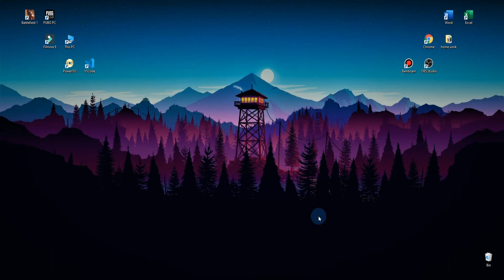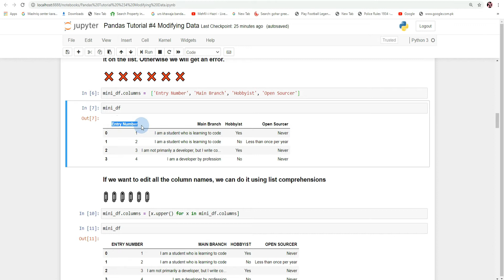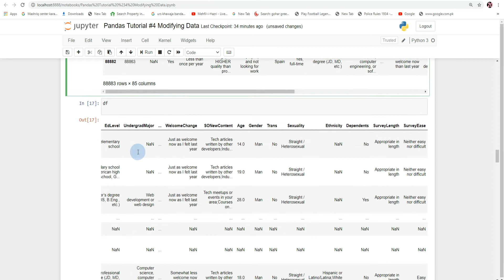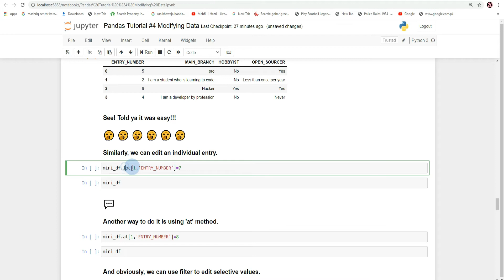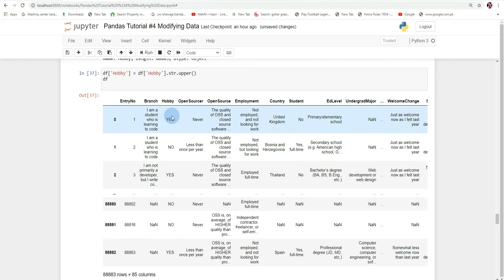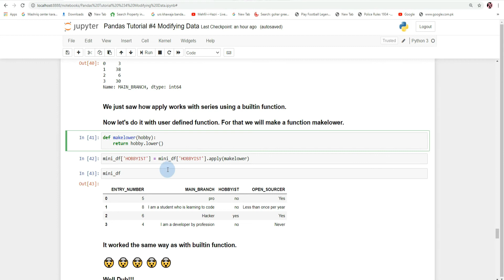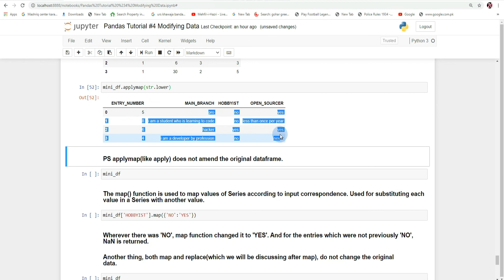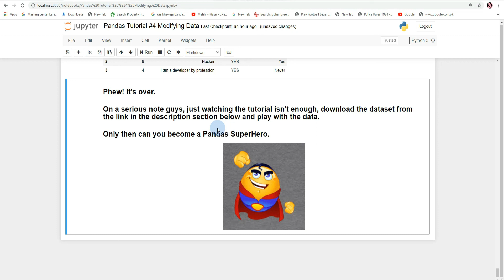[Urdu/Hindi] Pandas Tutorial on Interactive Juptyter Notebooks #4 | Python | 2020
In this part of Tutorial, we will be modifying Data within Dataframes, through some common builtin functions provided by Pandas Library.

We are trying our level best to make these tutorials more engaging and less boring through our attractively designed notebooks.

For those who prefer reading over watching can download the complete set of Jupyter notebooks from the link provided below and start learning!